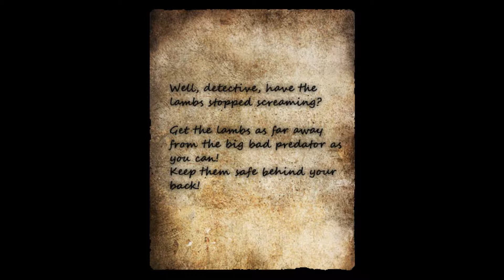HE'S BACK | The Boogieman - Part 5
I'm finally back with this game...